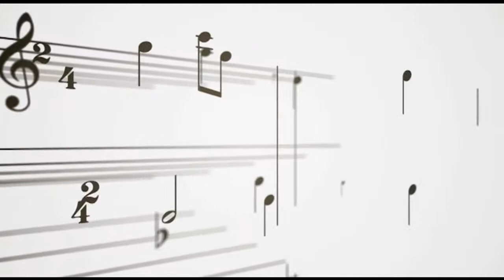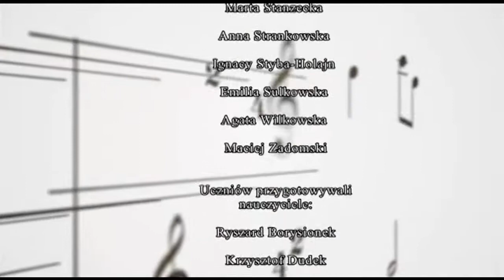Lato, co të na to?